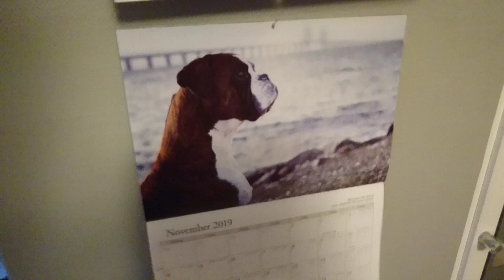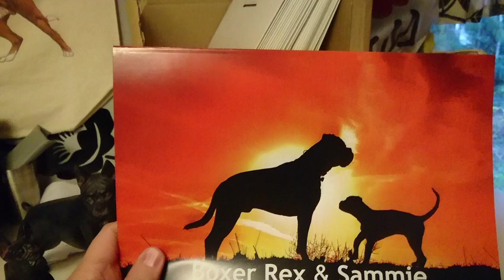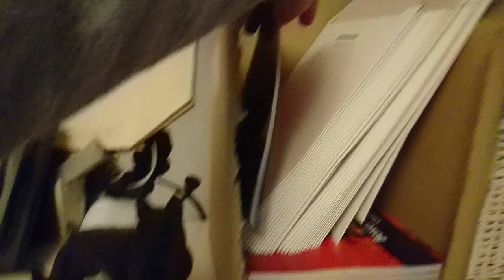NEWS UPDATE On Puppy Sammie And Turning Page On Calendar To December! Boxer Rex Talking Again!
Boxer Rex is a Swedish male boxer born 14th of August 2015 and lives outside of Landskrona in the south of Sweden. Sammie is a male brindle boxer born May 17 2019. They are loving, fun, crazy, energetic, faithful and a typical high energy boxer. It´s never a dull moment when you are with Rex and Sammie.